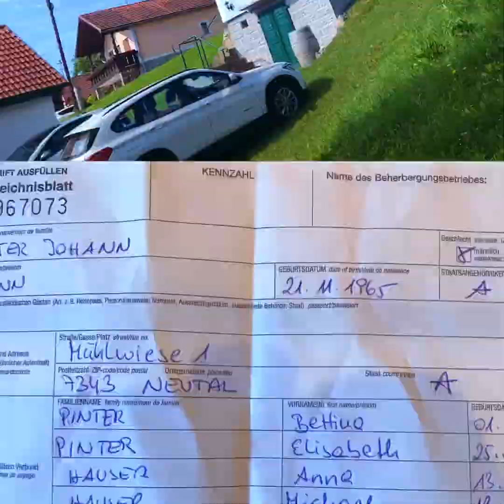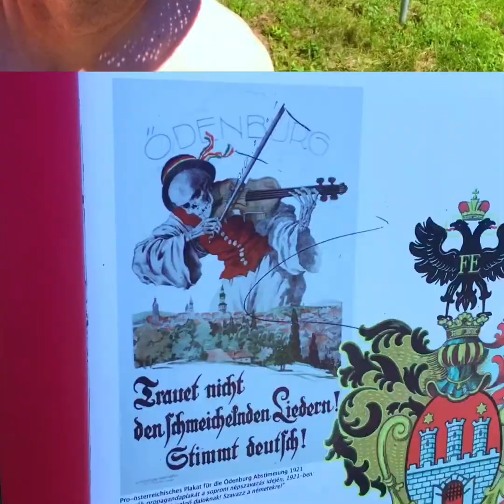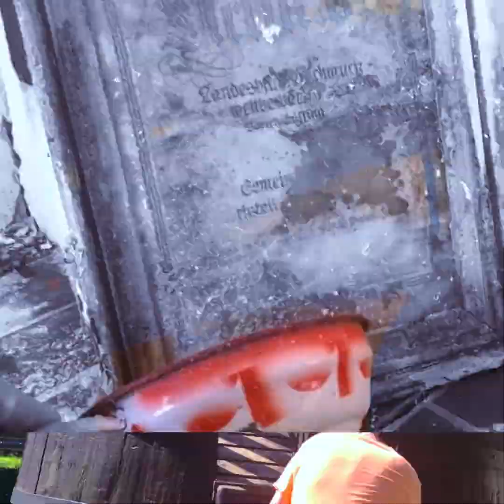2020 Kellerstöckl Moschendorf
Kurzurlaub im Südburgenland 2020